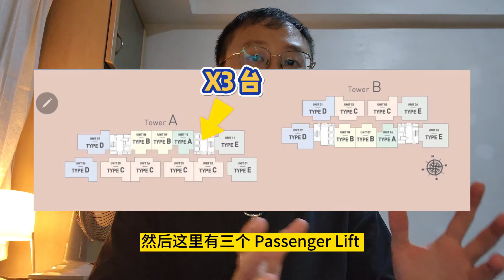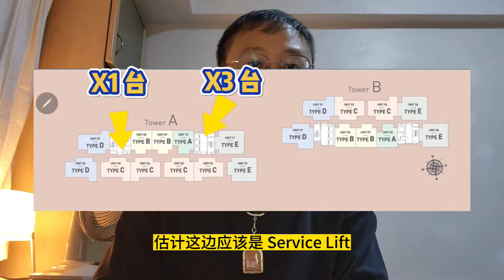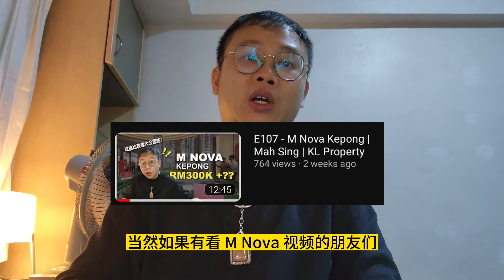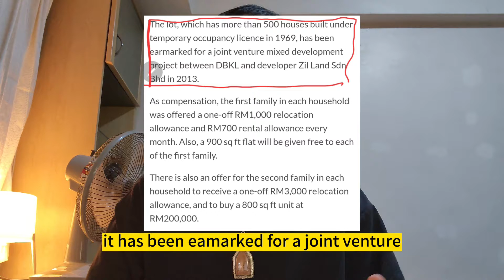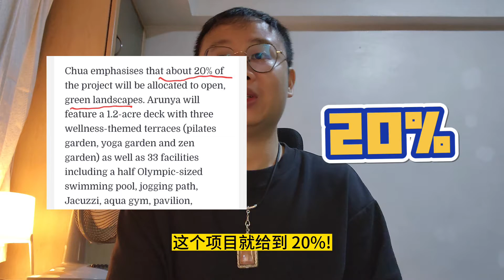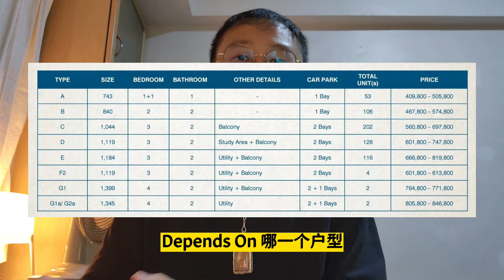E112 - Arunya Kepong 会是另一个死城吗? | KL Property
Arunya Kepong 是 Jinjang Utara 部分的地作为各方面的提升，同时也是直接连接了 Jinjang MRT 站。

Video Content 视频内容

0:00 - Arunya KL North 周边分析
7:52 - Arunya Scale Model 楼盘模型
10:28 - Show Unit 示范单位
16:06 - Arunya KL North Summary 终结